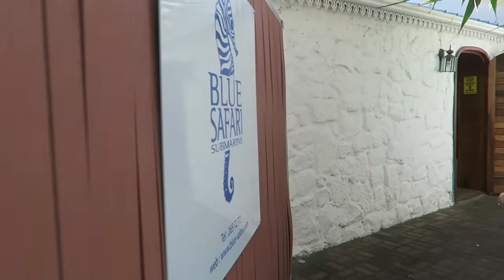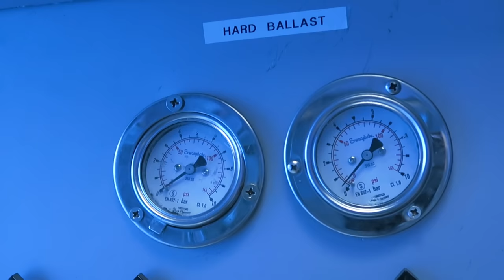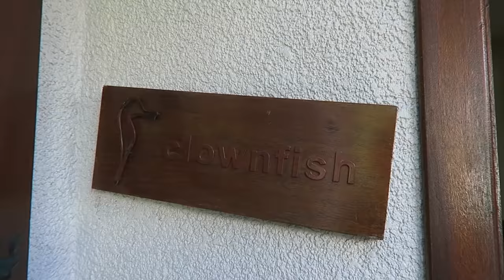WE RODE IN A SUBMARINE! | Mauritius Blue Safari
Our day at Blue safari was definitely memorable! We never thought we'd have the opportunity to ride in a submarine. There's only 12 commercial submarines in the whole world! Blue Safari also has an original 2 person submarine "scooter" we got to try out - it was so cool!

LET’S CONNECT!